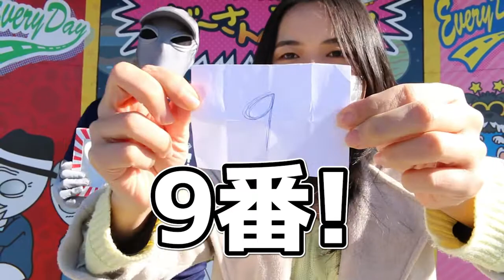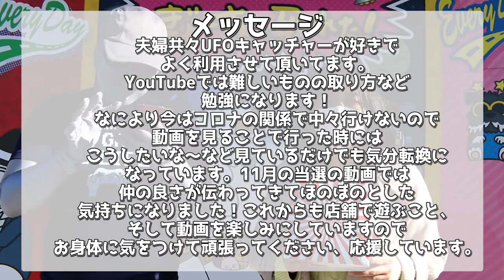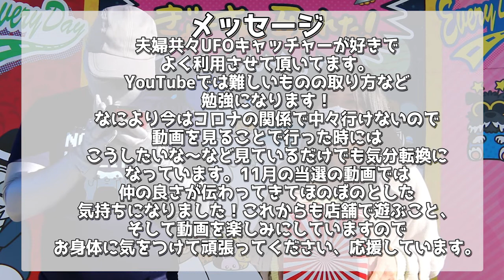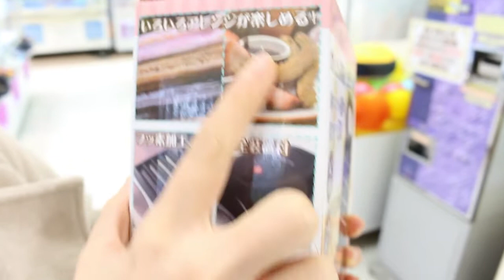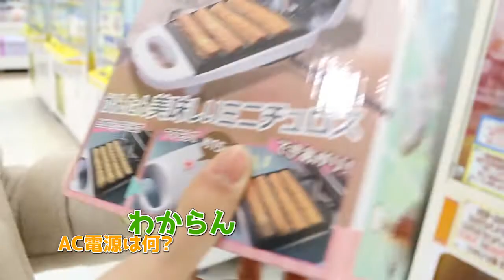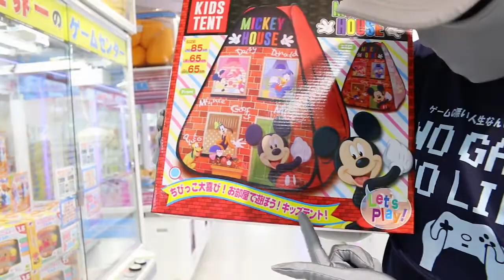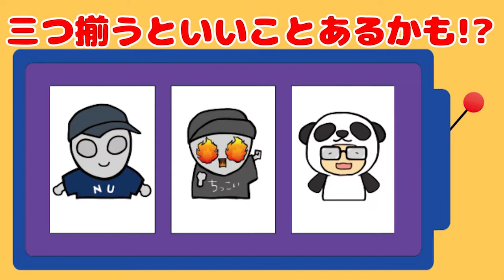【クレーンゲーム専門店エブリデイ】12月のお誕生月プレゼント当選発表&1月応募受付開始!!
0:00 オープニング
0:54 当選発表
4:40 テンテンのターン
8:44 ぬっきーのターン
12:11 営業時間のお知らせ

応募期間：12月31日(木) 17：00～1月25日(月) 23：59
当選発表：1月31日(日)　※動画にて発表させて頂きます。
１２月誕生月の方は応募フォームに沿ってご応募ください！